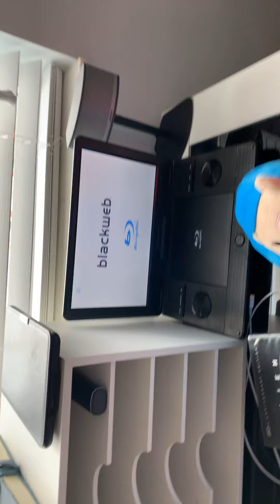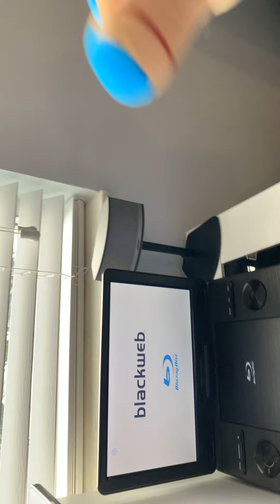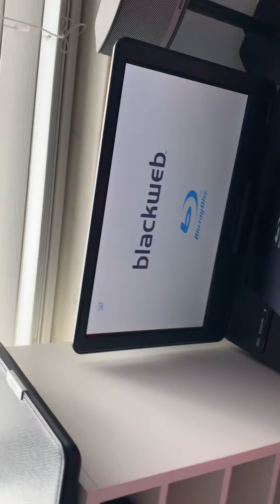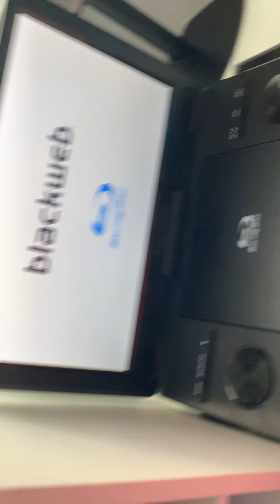Vhs reactions shorts The thx logo strikes for Tari and cappy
Shoutout to Austintheblakehinsonandjustinthomasfan and Justin Thomas for doing these videos